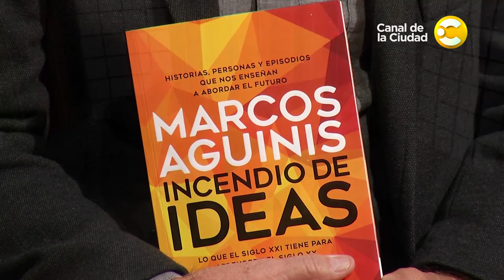"No tenemos conciencia de la importancia que es la Ley", Marcos Aguinis en La Clase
El médico neurocirujano, psicoanalista y escritor de 82 años, contó en este reportaje como veía al mundo en general y a la Argentina en particular. Aguinis dice no entender la situación de la izquierda internacional que defiende a países como Irán que "vive estancado en la edad media". Con referencia a nuestro país, pide que cada uno asuma las culpas por las cosas que hace mal y también los periodista por colaborar a que caigan gobiernos. Convencido que la grieta existió siempre en nuestra sociedad apunta que Sarmiento no escribió civilización o barbarie sino civilización y barbarie pues esto contenía a todos. Además entiende Aguinis que la única posibilidad que tenemos de crecer como sociedad es hacernos respetuosos de la ley, cosa que no figura en nuestro ADN.